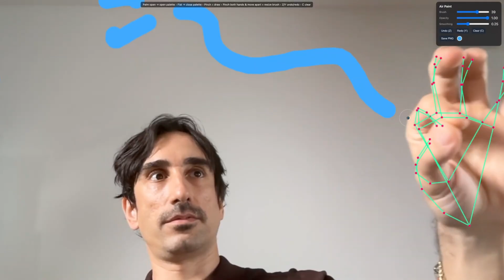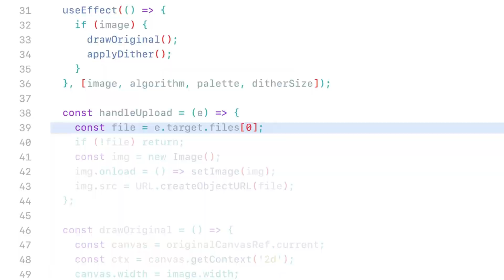Humanoid Robots + GPT-5 = ??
What happens when you combine the most advanced humanoid robots with GPT-5's reasoning power? The answer might change everything we know about automation, work, and the future of human-machine collaboration.
In this video, we explore how GPT-5 could transform clumsy, script-following robots into thinking, adapting teammates. From warehouse operations to maintenance tasks, we break down three game-changing capabilities that could make humanoid robots as flexible as human workers.

🤖 What You'll Learn:

Why current humanoid robots are stuck in "follow the script" mode
How GPT-5's multi-step reasoning could unlock true robot intelligence
Real examples from Figure AI, Boston Dynamics, and Agility Robotics
The potential for robot teams that coordinate like human crews
What this means for industries from logistics to manufacturing

0:00 - Intro: Sci-Fi Becomes Reality
0:27 - The Problem with Current Robots
0:50 - How GPT-5 Changes the Game
1:14 - A New Way for Robots to Learn
1:38 - From Programmed Worker to Problem-Solving Partner
1:50 - Coordinated Teamwork: The Robot Squad
2:28 - The Catch: Risks and Unexpected Decisions
2:49 - Conclusion: Tool or Teammate?

The line between "machine" and "colleague" is about to get very blurry. Are we ready?

👍 LIKE if this video changed how you think about the future of work